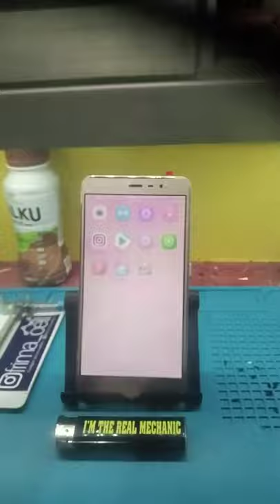Smartphone unik dari Xiaomi 2021 😂||memisahkan polarizer LCD redmi note 3 || gadget unik FRIMA CELL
Membuka lapisan mika polarizer lcd agar